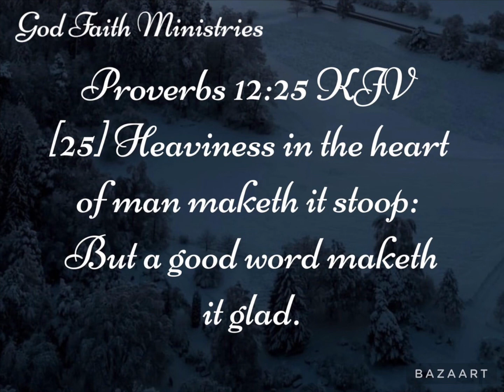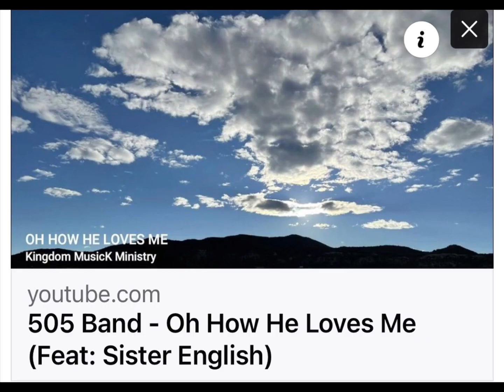@505Ministries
The world is too often filled with cruelty and malice. When a person is not facing deliberate hurt, they are often surrounded by the sort of apathy and indifference that can be every bit as damaging. Not everyone, however, wants to live in a world that is at best uncaring about others suffering.

Thankfully, anyone can make a difference. Showing kindness to others costs you nothing, but it can make all the difference in the world for someone else. Even something as small as a kind word or smile for a stranger can lift someone's spirits and give them the strength to carry on.

Revelation 21:4 (KJV) And God shall wipe away all tears from their eyes; and there shall be no more death, neither sorrow, nor crying, neither shall there be any more pain: for the former things are passed away.

505 Band - Oh How He Loves Me. Feat: Sister English